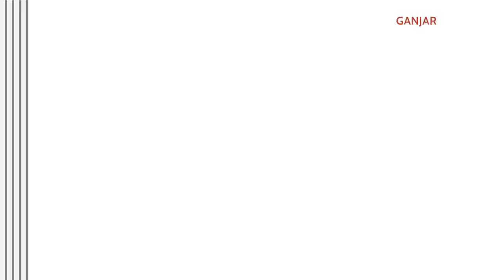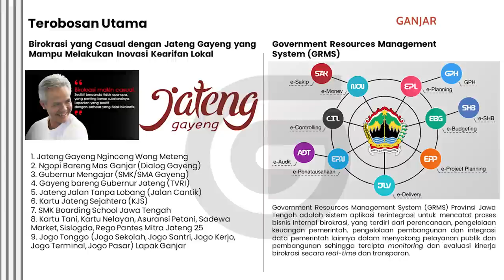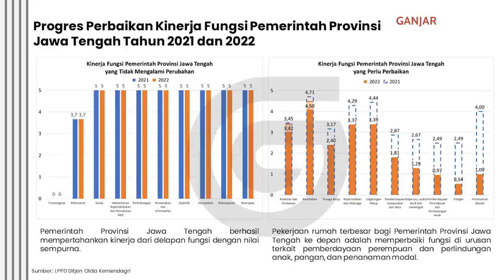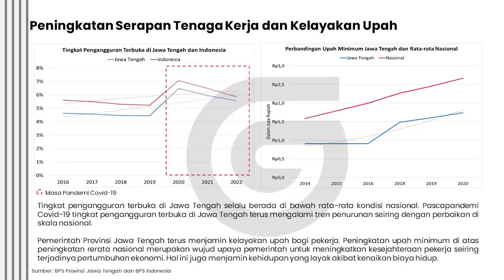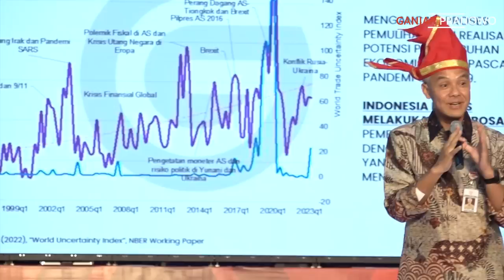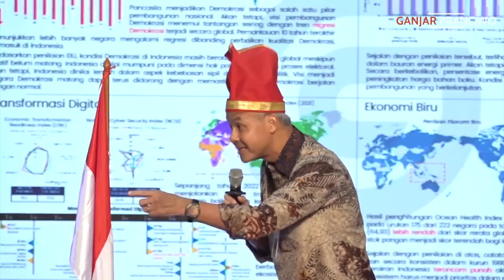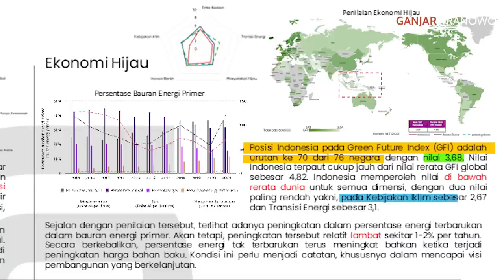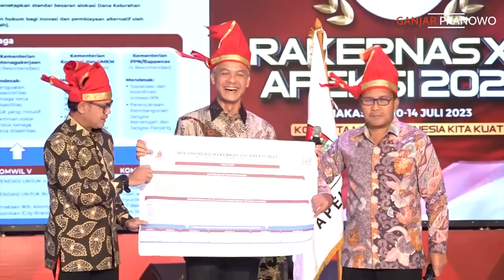NGOMONGIN PAK PRABOWO DAN MAS ANIES.. BAHAYA GA YA..?